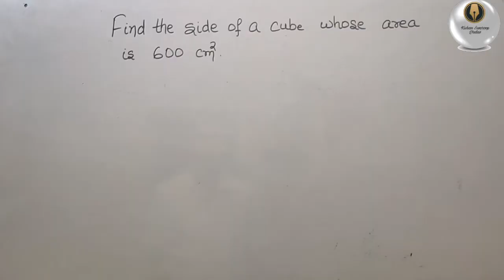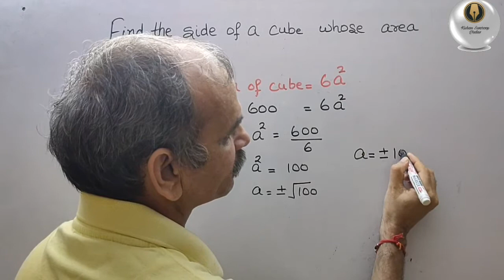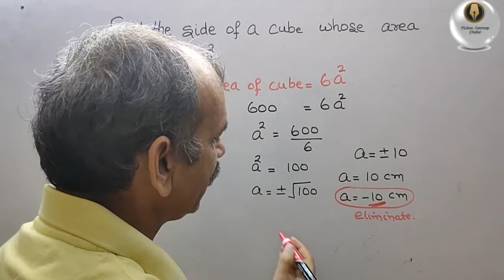Find the side of a cube whose surface area is 600 cm^2.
Mensuration EX 11.3 Q 3